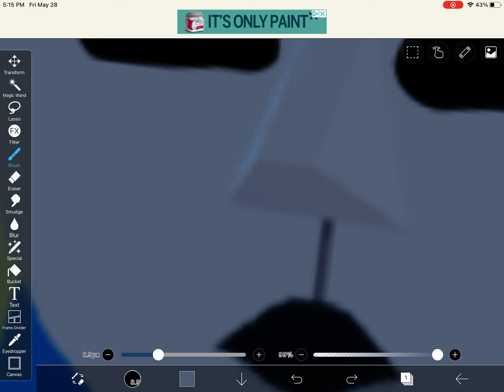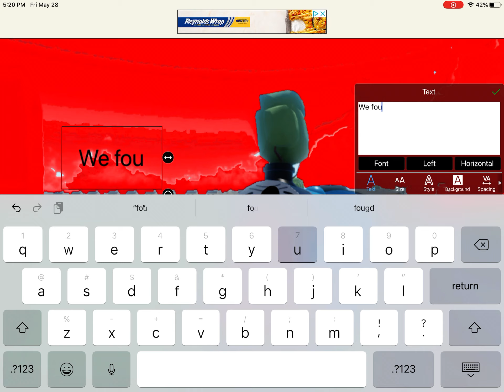Drawing of what if gordon derailed (non canon